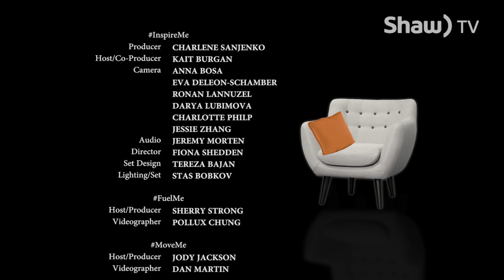PowHER TV | Season 1, Episode 5 | Marilyn Wilson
PowHER TV is clearly different. It demonstrates that WE, as women, have all of the collective wisdom and answers that we need. WE are the experts. WE are whom we’ve been waiting for. The ANSWERS are all here – among us. Our job is to connect, communicate, collaborate and share these answers. Together, we grow stronger.

Each 30-minute weekly episode features one InspireMe engaging interview with a Canadian woman making an impact in sport, business, the arts or community leadership. We learn about her story, the impact she is looking to make and how she stays strong in her life.

Solutions are also provided for women – tangible tips, tools, ideas and strategies to build powHERful lives – MoveMe, FuelMe, TeachMe and NoteToSelf.

PowHER TV encourages the concept of building an interactive two-way interactive dialogue. Women can engage with hosts and guests online, provide their input and feedback on weekly polls and continue the conversation via social media at PowHERTV.

We are looking to redefine women's media in Canada and the impact it can make. For more info and this week's poll visit powHERTV.com